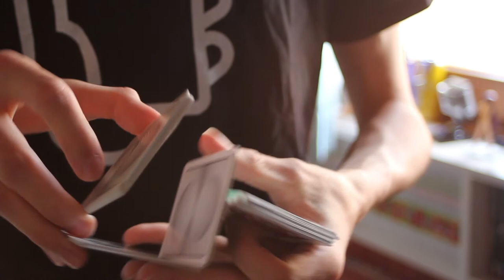Tail Finger Cardistry Tutorial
Hi, my name is GabriGara and this is my first cardistry tutorial!